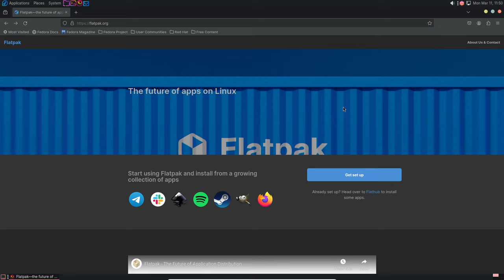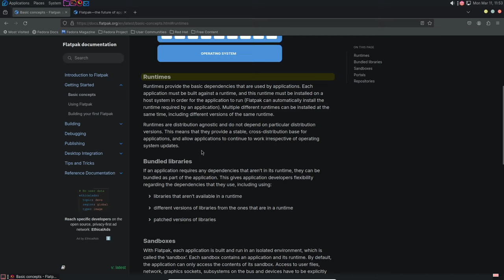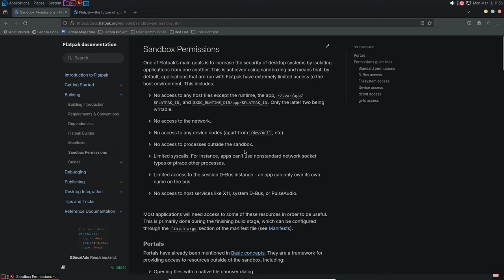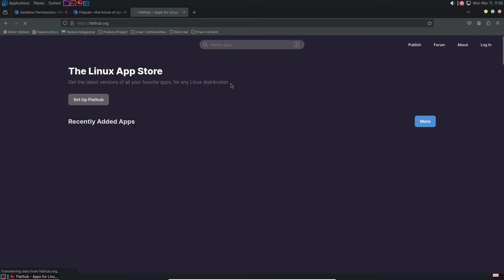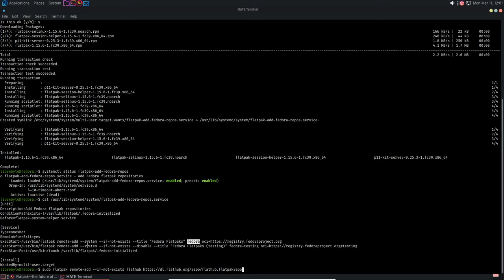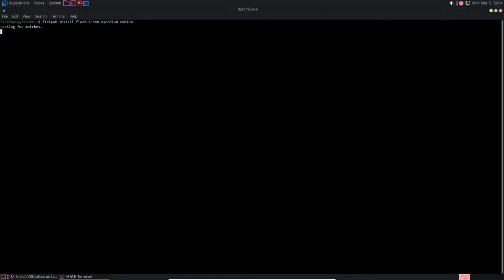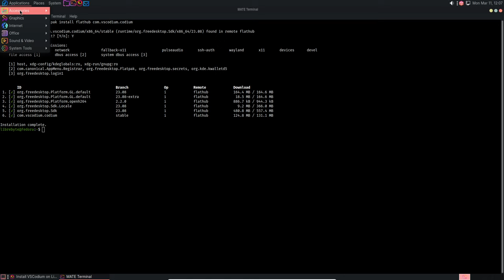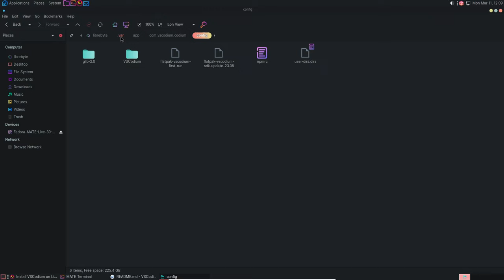Flatpak - El futuro de las aplicaciones GNU/Linux?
En este video te contamos un poquito sobre esta tecnología y cómo instalarla en tu distro preferida.